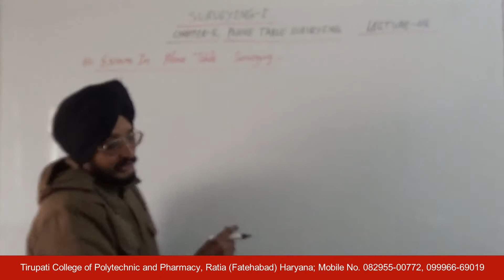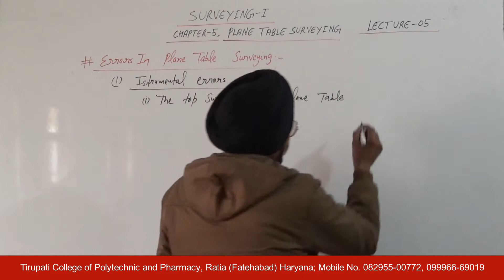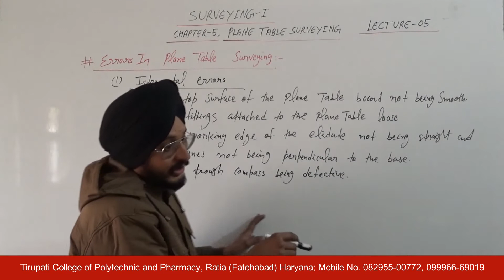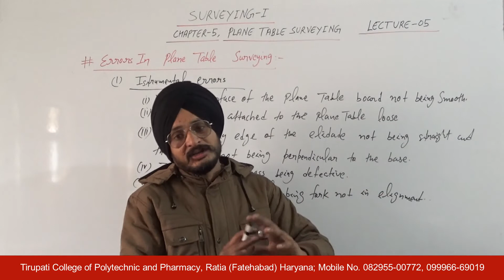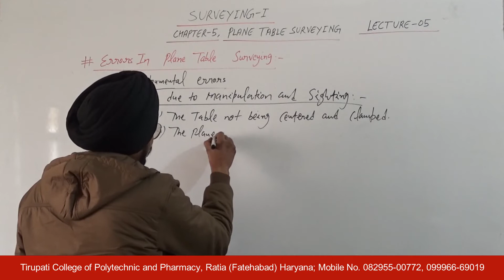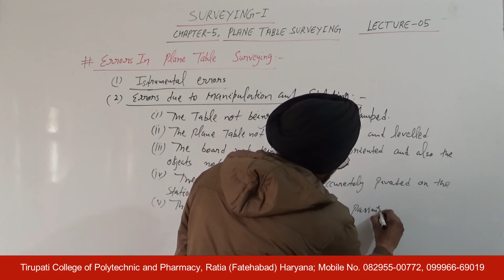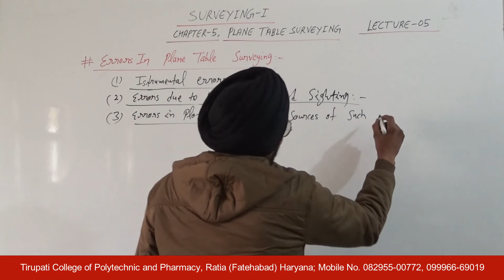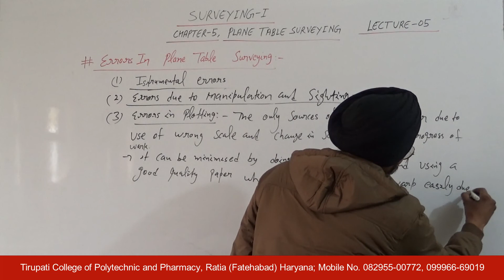Surveying I;Plane Table Surveying, Lecture No 05 HD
Name of Course : Diploma in Civil Engineering
Class : Third semester
Subject Name : Surveying-I
Topic : Plane Table Surveying